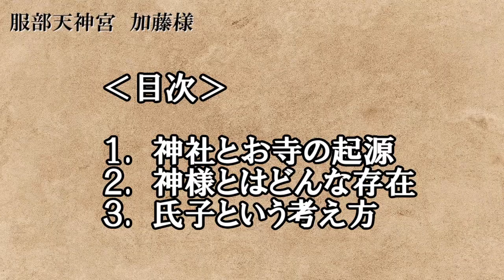【神主×僧侶】神主さんが語る神社・神様の原点ー服部天神宮（加藤大志さん）－駅のホームにご神木！？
■再生リスト（公式動画）
ついに………！！！
神主さんとの対談動画ができました！！！
４回に分けてお届けします

第２回は神社と神様の原点についてです！

日本文化を伝えていきたい！守りたい！
お寺神社の良さやお寺神社の価値を発信していくチャンネルです。

加藤大志（かとうたいし）
平成2年大阪生まれ。大阪府にある服部天神宮の神職。
慶應義塾大学商学部卒業後、國學院大學にて神職の資格を取得後、
ロンドン大学東洋アフリカ研究学院宗教学修士課程修了。
「学術的な書物ではなく、日々の生活から感じられる神道を英語で世界中に伝えたい」
という想いを抱き、世界各国での神道に関する講演を通して、
グローバルに日本文化の魅力を発信している。
著作に『Shinto Moments: Discover your connection with this ancient Japanese way of living』（自費出版　2020　Amazonで購入可能）。

‹㈱神社仏閣オンライン›
■LINEアカウント
＠621xihnn
僧侶えいしょう（@eisyo373737)
■HP（種田）
・株式会社TANEDA
■著書（河村）
・明日から話せる！日本の宗教  (Kindle限定出版)